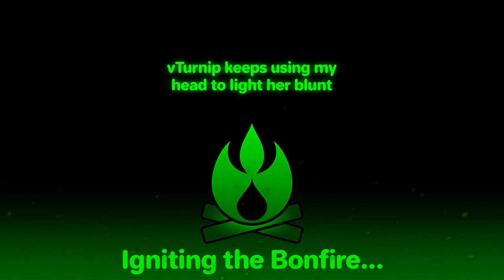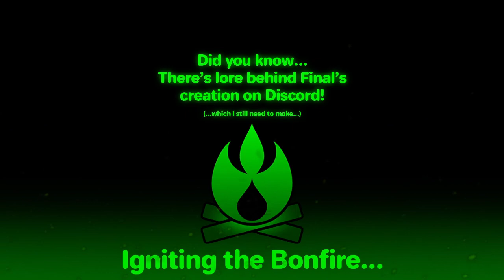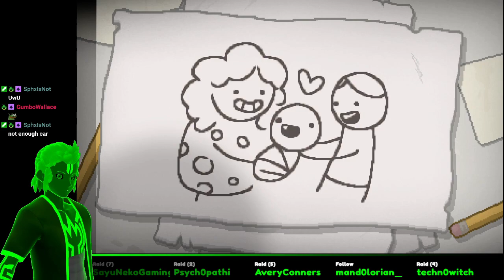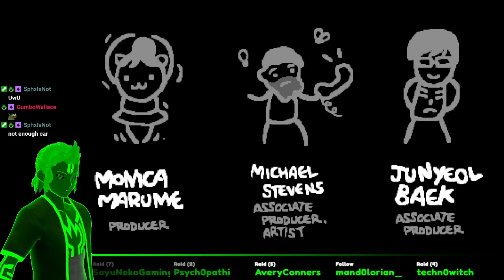Binding of Isaac - Driving Me Insane